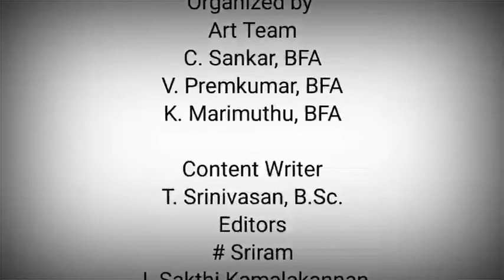YouTube - Complete Video Experience. EIC or GE - Complete Lighting Experience | SUNDAY AC CHANNEL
Dear Friends,

Your favorite Sunday AC Channel is back with Brilliant Lighting. Yes, you heard it right.

THIS VIDEO IS LITTLE BIT LONG, BUT PLEASE DON'T SKIP AND WATCH THE COMPLETE VIDEO TO LEARN TO DRAW THIS DRAWING.

SUNDAY AC CHANNEL

Our Professional Artist Mr. Marimuthu thought of dedicating this Sunday in remembrance of the Greatest American Scientist, Sir Thomas Alva Edison, who left us all on this day i.e., October 18,  89 years ago.

SUNDAY AC CHANNEL

HE PATENTED 1,093 INVENTIONS.

THE 26 ALPHABETS IN ENGLISH LANGUAGE ARE NOT ENOUGH TO PRAISE SIR THOMAS ALVA EDISON.

STILL, WE TRIED OUR LEVEL BEST.

Sir THOMAS ALVA is the "GREATEST ediSON OF THE SCIENCE OF ALL TIMES WITHOUT ANY PARALLEL." Isn't it, friends?

SUNDAY AC CHANNEL

WE TRIED HARD TO POST THIS VIDEO YESTERDAY, BUT WE WERE UNABLE TO DUE TO SOME TECHNICAL ISSUES. PLEASE EXCUSE US, FRIENDS.

We hope you all enjoy this beautiful drawing video of SIR THOMAS ALVA EDISON.

WE HOPE TO GET YOUR CONTINUED SUPPORT IN THE FUTURE ALSO.

Thanks & Regards,
 Art Team

SUNDAY AC CHANNEL